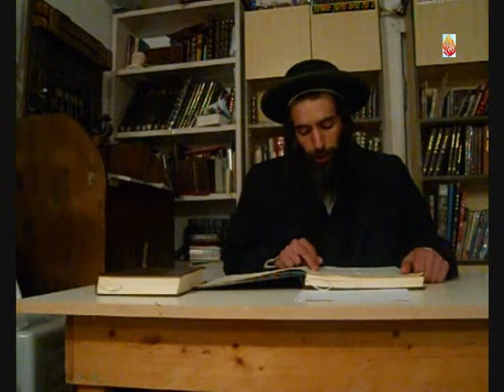LIKOUTE MOHARAN N°1 - COURS BRESLEV - Développé par Yllan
Cours vidéos Breslev & Vente de livres Breslev en Français
Rejoignez nous sur Whattsapp en envoyant
Inscription au + 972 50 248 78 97